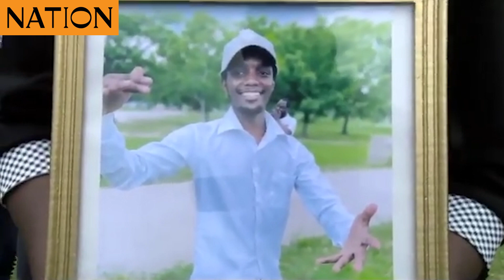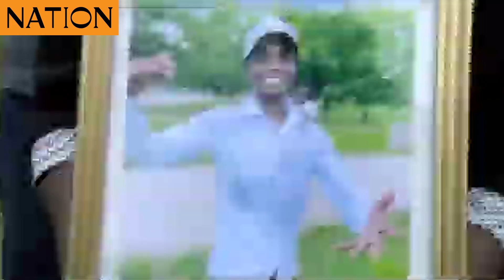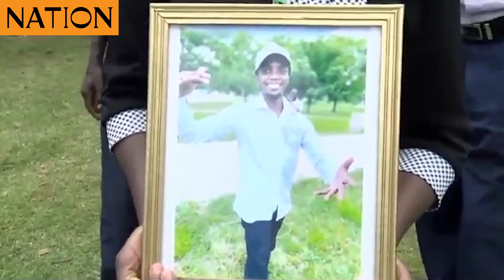Bomet family whose 27 year old son died in Georgia struggle to raise Sh4m to bring the body home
The agony of a Bomet family whose 27 year old son, Ben Kiprotich Logoi, died in Georgia,USA, where he was studying. The family is struggling to raise Sh4 million to bring the body home for a burial.